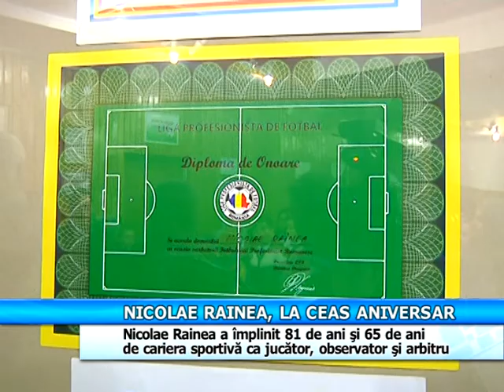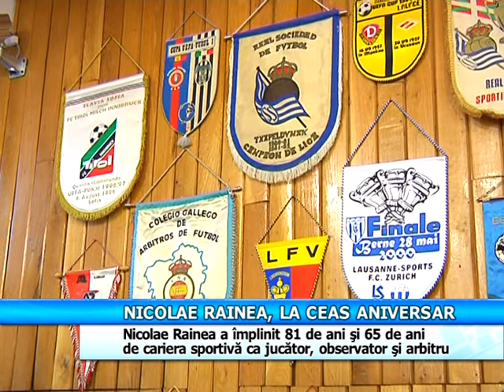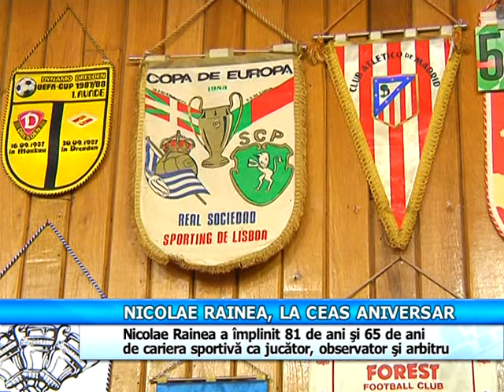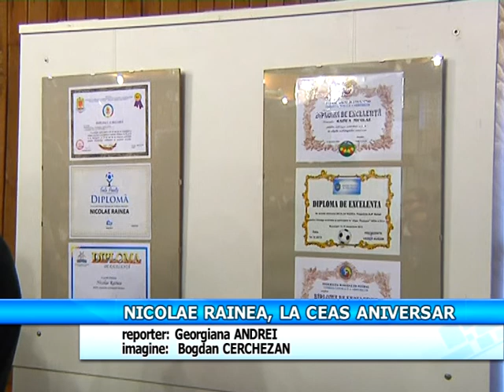nicolae rainea 81 de ani